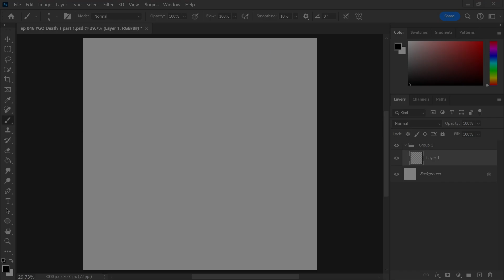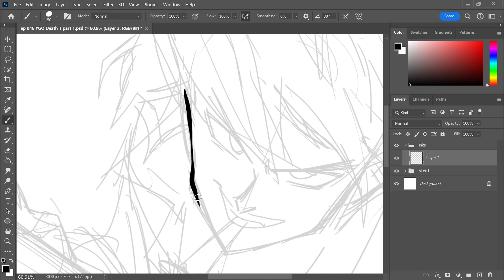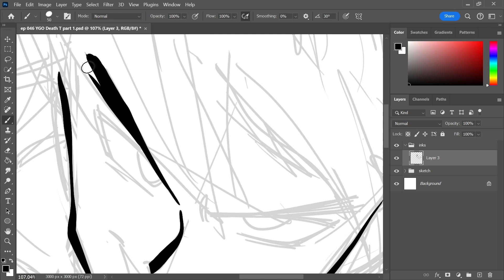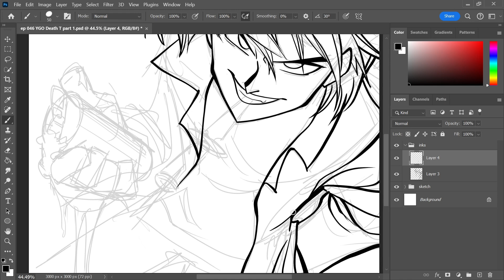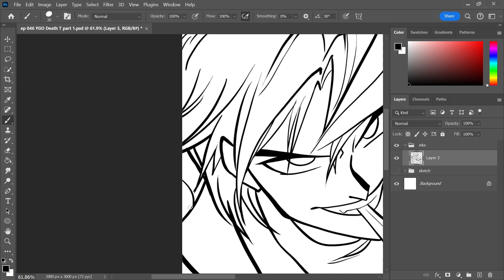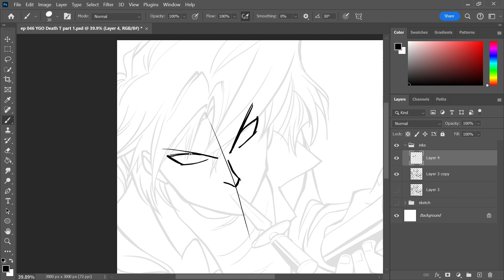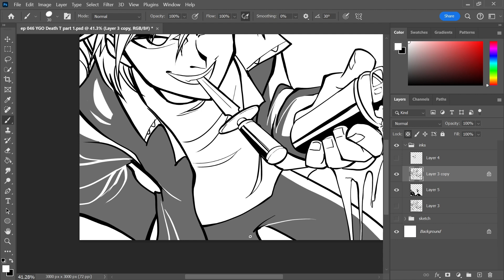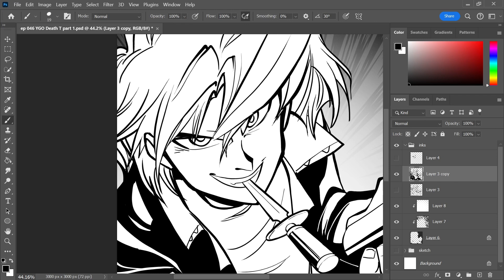Off the Cuff #046: YGO Death T (part 1)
HEADS UP!!  The Yu-Gi-Oh! panel hosted by Jess and Monpian is now LIVE!!!  Go check it out here:

Welcome to episode #046 in a series of videos where I'll be talking about various topics - ranging from past and future projects, to stories, to what I've been getting up to out & away from the magical interwebs!

Today's topic: going back through to reread a childhood favorite which I shamefully NEVER FINISHED... Yu-Gi-Oh, from start to finish!

If you guys are at all curious about my art process, or have questions about things you'd like to hear me talk about in one of these videos, please leave a comment and let me know!

✪ Want to see more of my art and animation?